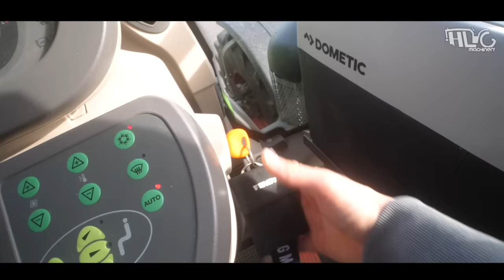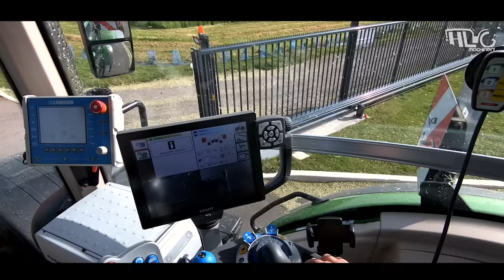J'ai la + grosse remorque de l'ensilage 🤩🇫🇷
Bonjour à toutes et à tous, aujourd'hui, rendez-vous pour le deuxième épisode dans cette ferme de production de Biogaz. Aujourd'hui, le thème de la journée est l'ensilage des seigles. Durant l'après-midi je profite d'une pause avec ma remorque pour aller découvrir les ensembles de lisier à l'épandage juste derrière nous !

HLG machinery est une chaîne où vous allez retrouver des vidéos de machines agricoles diverses et variées. Vous retrouvez tout les travaux de la ferme : ensilage - moisson - herbe - fenaison - travail de sol - labour - semis - enrubannage.

Les machines agricoles sont filmées avec des drones, des nacelles stabilisées, des GO PRO HERO et des caméras canon.

HLG machinery is a youtube channel with agricultural machinery videos. Tractor, Harvester, grass silage, seedling, haymaking, slurry

Farm machinery is filmed with drones, stabilized platforms, and canon cameras.

HLG Maschinery ist ein YouTube-Kanal mit landwirtschaftlichen Maschinen-Videos. Traktor, Mähdrescher, Grassilage , Säen, Heuernte, gülletechnik. alle landwirtschaftlichen Arbeiten. Agrar kanal !

Landwirtschaftliche Maschinen mit Drohnen, stabilisierte Plattformen und Canon-Kameras gefilmt.